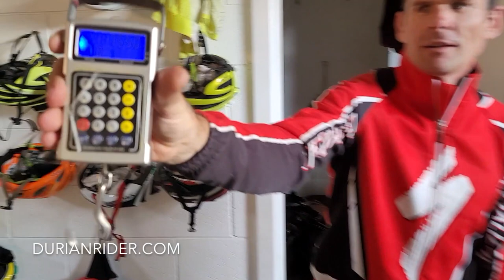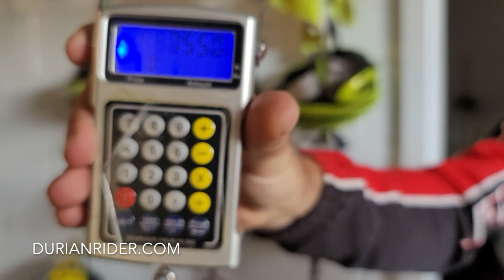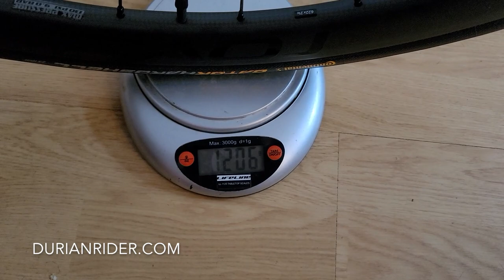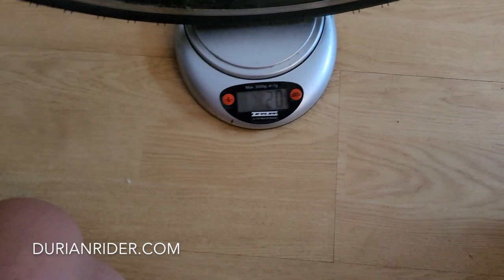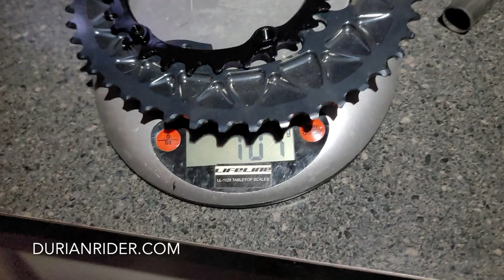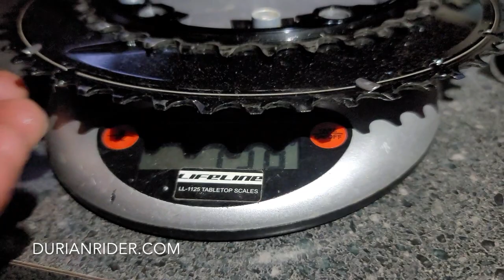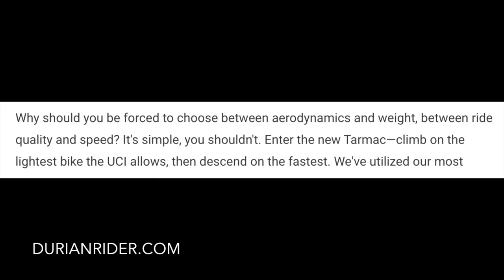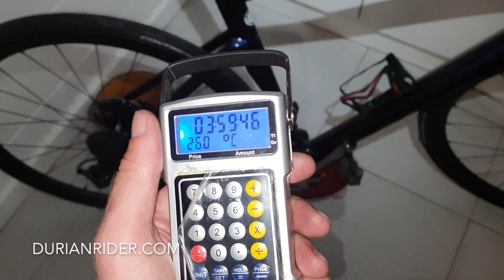NEW BIKE DAY SWORKS SL7 TARMAC DISC!